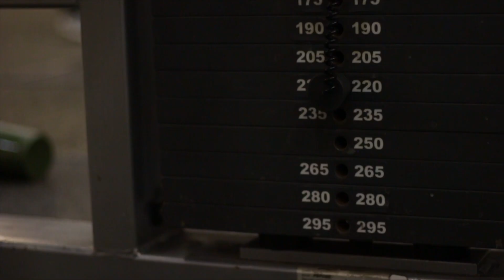Training Back w/ PRO Natural Body Builder |Farhad_krs|Rushdan Powell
Farhad is a beast
Rushdan loves donuts

Routine:
High row warm up
Cable pull down
cable rows
bent over rows
lat pull downs (idk what you call those???)

* Farhad's IG: farhad_krs

* Video Production and Edit by: Chris Pryor
* Chris's IG: Chrisp44s